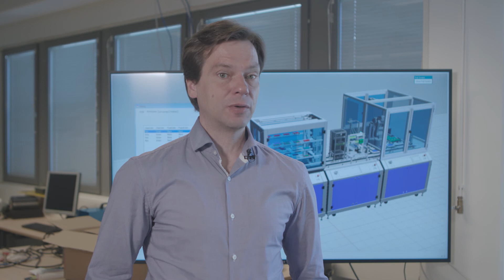Teollisen internetin laboratorio